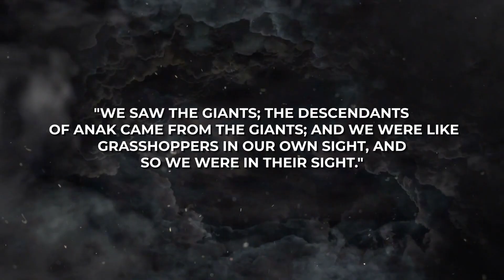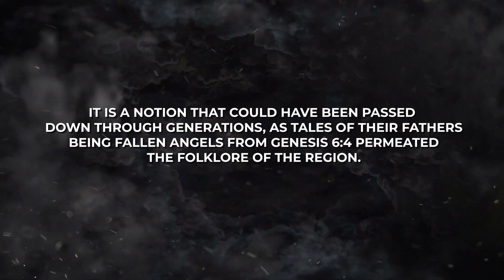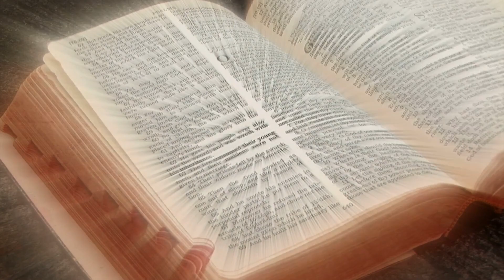Patagonia's Nephilim Giants - A Biblical Mystery Revealed!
Uncovering the truth about the Nephilim giants of Patagonia, a fascinating exploration into biblical legends and ancient history.
Patagonia, the captivating region that spans the southern tip of South America, holds within its breathtaking landscapes a rich tapestry of legends and mysteries. While renowned for its dramatic mountains, sprawling glaciers, and unique wildlife, Patagonia has also been shrouded in tales of a bygone era when giants roamed its vast expanse. Dating back hundreds of years, the notion of giants in Patagonia has intrigued explorers, historians, and scholars alike. In 1520, the intrepid explorer Ferdinand Magellan bestowed the name "Patagon" upon the indigenous people he encountered during his expedition. Derived from the Spanish word "patagón," meaning "big foot" or "clumsy foot," this name was inspired by the giants mentioned in the Old Testament of the Bible.